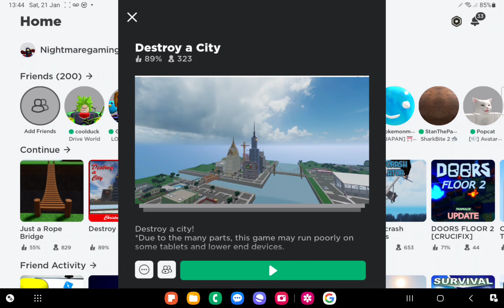(ROBLOX) DESTROY A CITY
I hope you all enjoyed this video. I worked very hard on it and it took a long time to edit